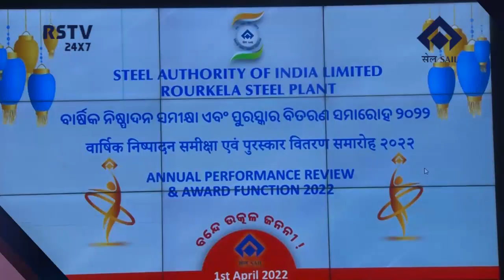ODIA NEWS DT- 5 /4/ 2022